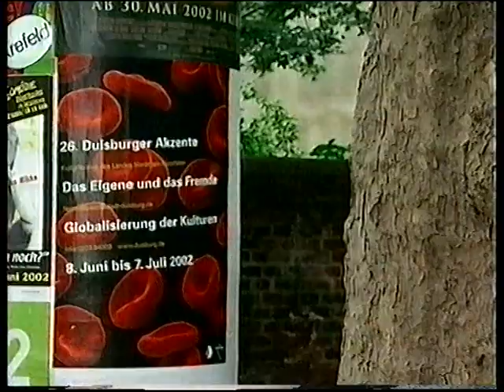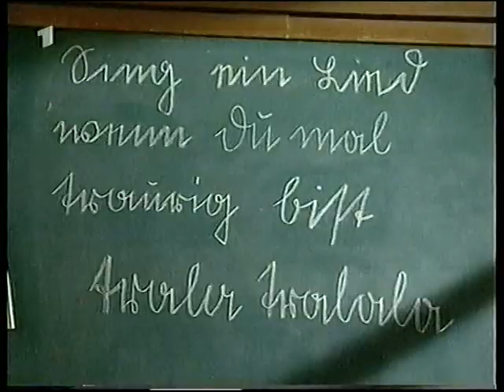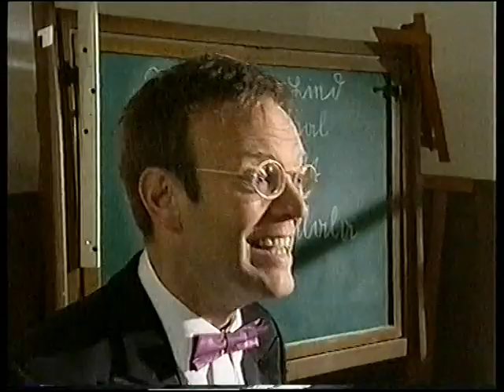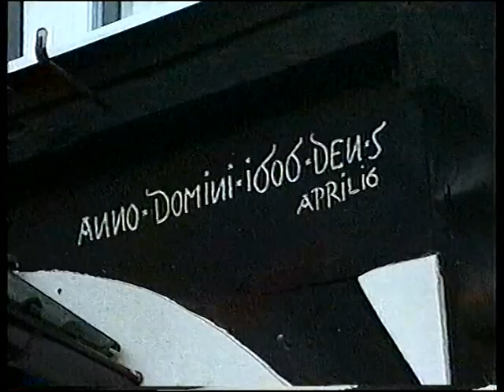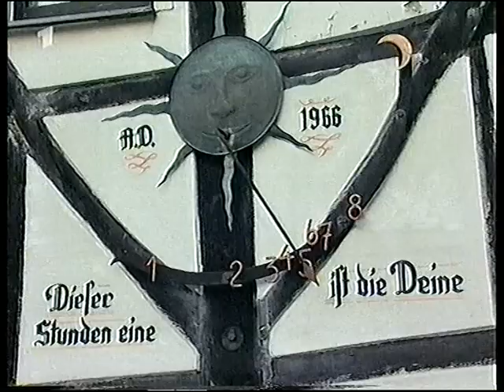Kein schöner Land - Zwischen Rhein und Ruhr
VHS-Aufzeichnung